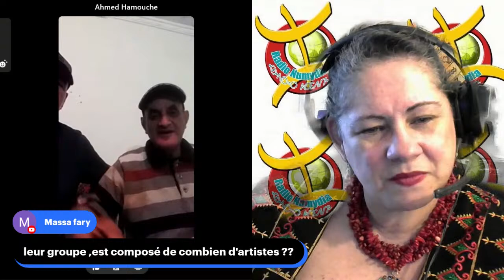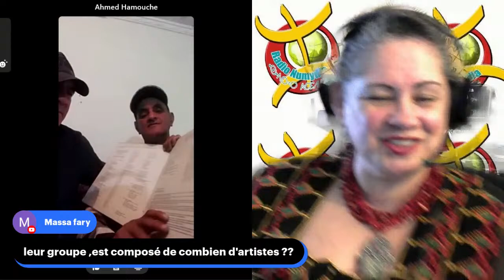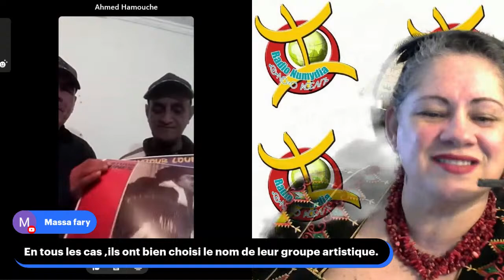MASTANABAL SRID ASSA